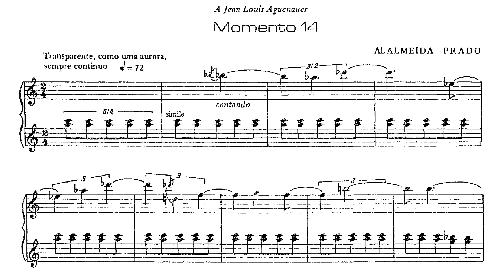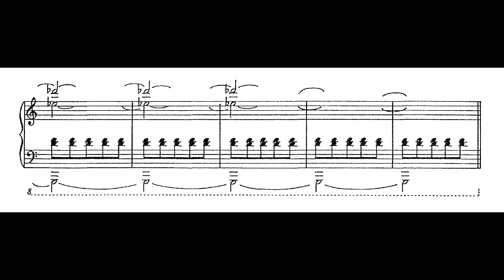Almeida Prado - Momento No.14 (Almeida Prado, piano)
Momento No.14, de Almeida Prado, interpretado pelo próprio compositor.

Nossos agradecimentos a Fernando Corvisier e a Maria Constança Almeida Prado Moreno.